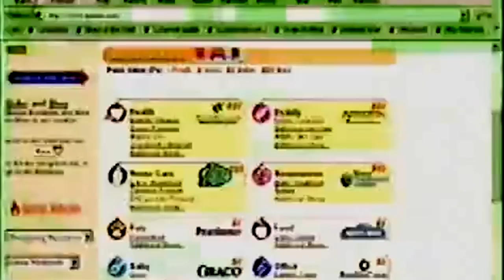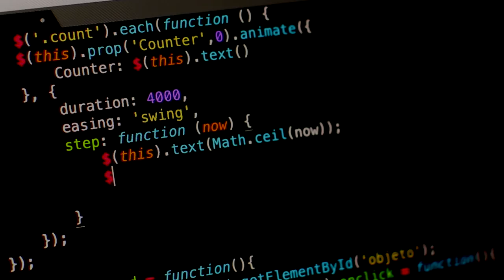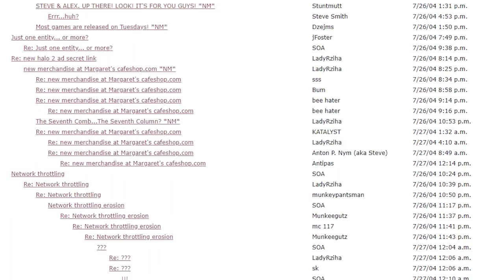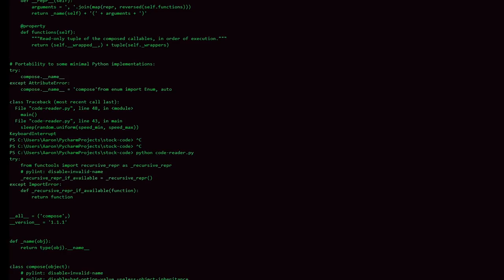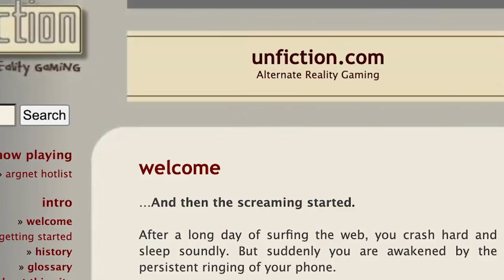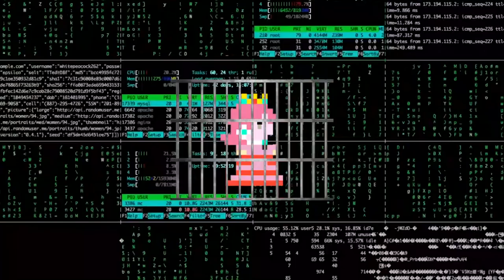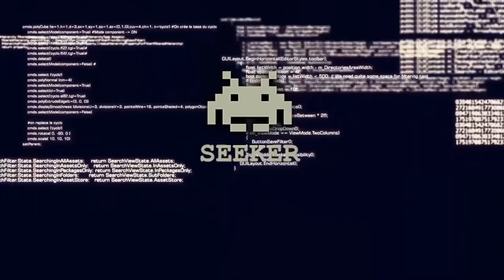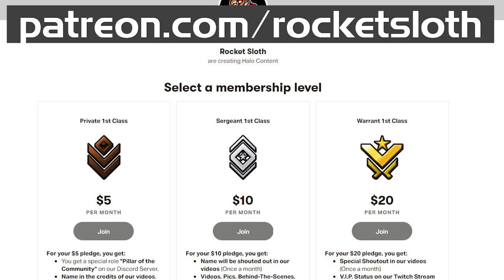The Secret Website That Revealed Halo 2 (I Love Bees Mystery)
In 2004 the hype was real for the release of Halo 2. But when the first Halo 2 trailer revealed a secret website - ilovebees -, Halo fans were in for on of the greatest mysteries in Halo ever. Never before has any video game tied their marketing to an ARG like ILOVEBEES for Halo 2. But what was really going on with this Halo mystery and how were fans able to get from bees to juicy details on Halo 2.

I LOVE BEES 0:00 - 2:03
A Package Full of Honey 2:04 - 6:28
First Contact 6:29 - 11:11
Cryptic Messages 11:12 - 20:53
Dana is Gone 20:54 - 24:06
The Queen, Princess, Spider, Flea 24:07 - 27:40
Axons and Payphones 27:41 - 33:43
The Full Story 33:44 - 49:24
Legacy and Payoff 49:25 - 56:41